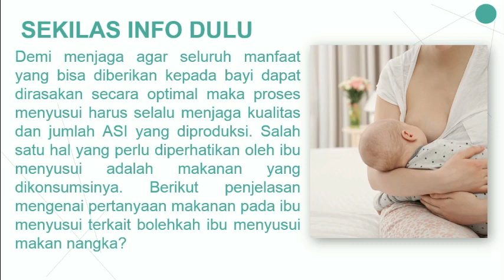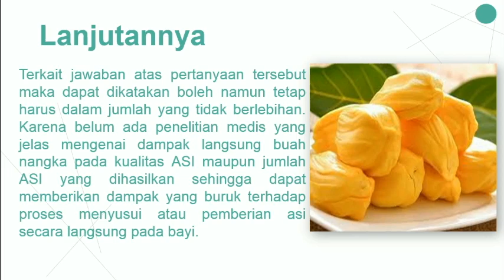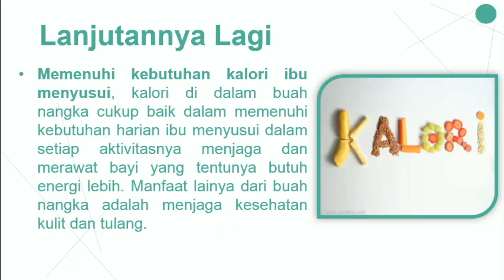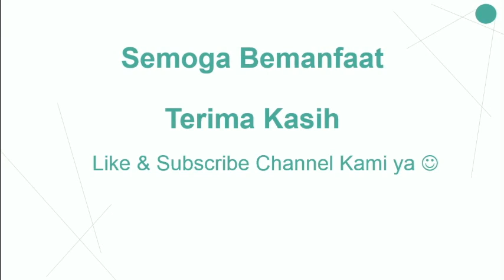BOLEHKAH IBU MENYUSUI MAKAN BUAH NANGKA??? BERBAHAYA KAH???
Buah nangka sering dianggap sebagai buah yang tidak baik dikonsumsi oleh ibu menyusui benarkah?
Mau tau boleh atau tidak??? Tonton langsung videonya

Semoga bermanfaat
Terima kasih
Like & Susbcribe Channel kami ya :)